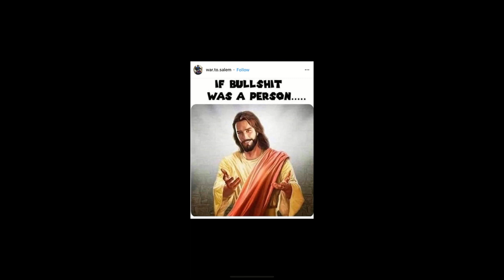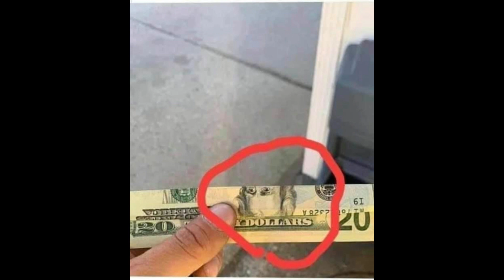Make America Great Again!! Two Paths To That Destination... Which Path Are You Going To Take!!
Big Judah
750 S. Lincoln Avenue, #104-404